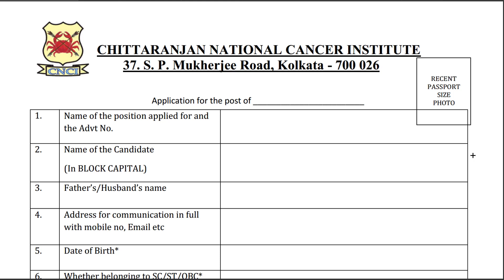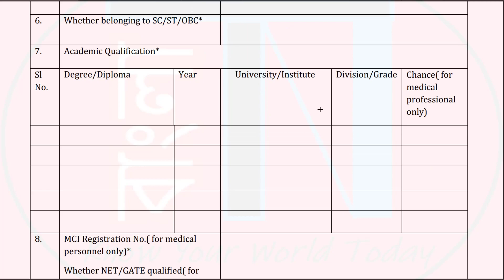CNCI HOSPITAL Job Vacancy #2023 in Kolkata | West Bengal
Health Department of West Bengal published new and important notification for various posts in a major government hospital. How to apply, when is the last date, what posts will be appointed - all these are discussed in detail in this video. Watch now because there is not much time!

📢 BENGALI VERSION: একটি বড় সরকারি হাসপাতালে বিভিন্ন পদে নিয়োগের জন্য নতুন এবং গুরুত্বপূর্ণ বিজ্ঞপ্তি প্রকাশ করল পশ্চিমবঙ্গের স্বাস্থ্য বিভাগ । কিভাবে আবেদন করবেন, শেষ তারিখ কবে আছে, কি কি পোস্টে নিয়োগ হবে - এই সব বিস্তারিত ভাবে আলোচনা করা হয়েছে এই ভিডিওটিতে । এখনই দেখুন কারন খুব বেশি সময় নেই !

This Video also Related to :
1) Hospital job vacancy, hospital job vacancy 2023, cnci hospital vacancy 2023, cnci hospital recruitment 2023, cnci hospital kolkata, hospital job in west bengal, west bengal hospita jobs 2023,government hospital recruitment 2023,
2) wb hospital jobs 2023, government hospital in west bengal, hospital job news 2023, govt hospital vacancy today, govt job in wb 2023, wb govt jobs 2023, hospital, west bengal jobs 2023, sorakri cahkri, notun niyog hospital 2023,